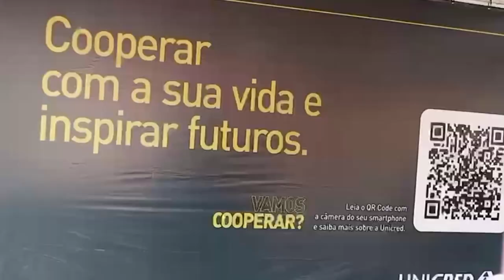TVE Esportes - 15/03/2024